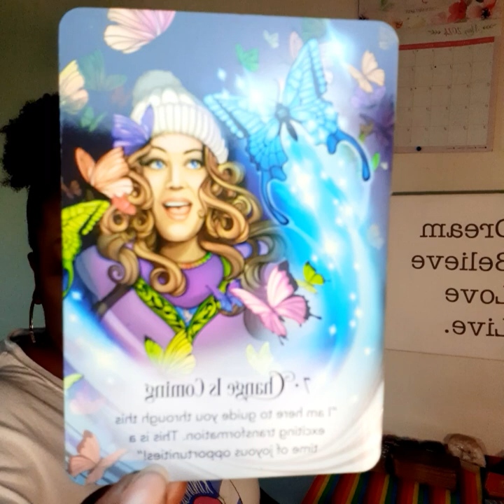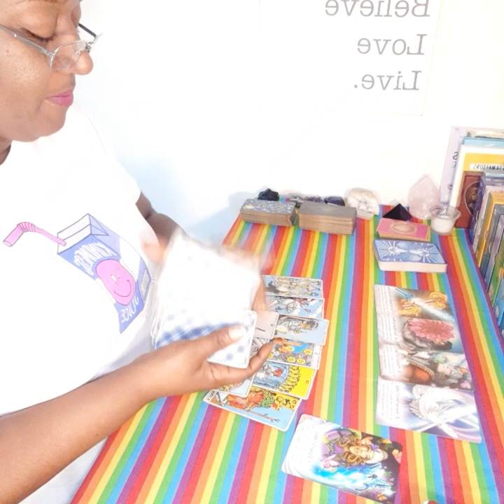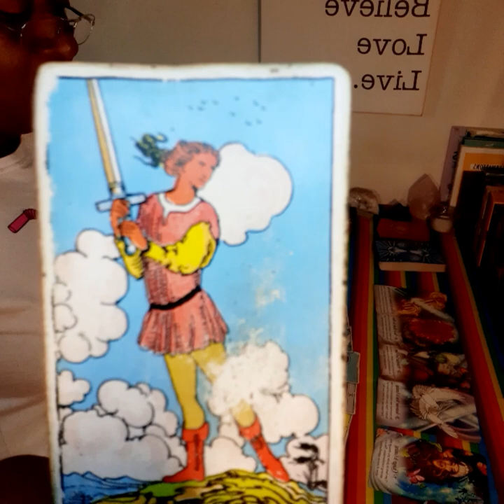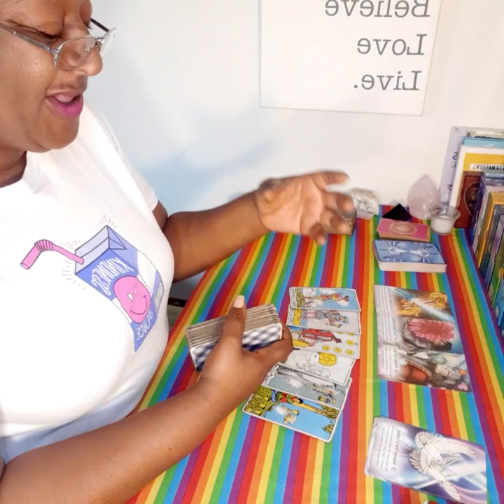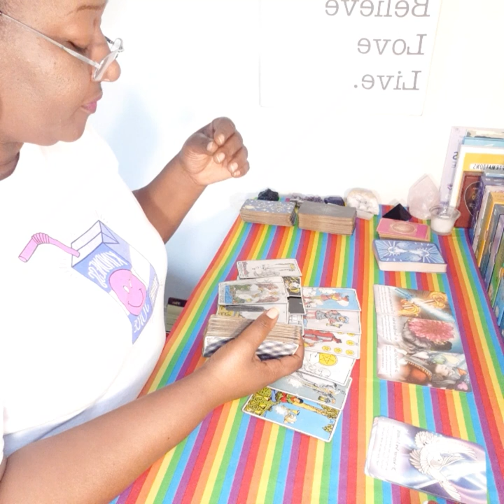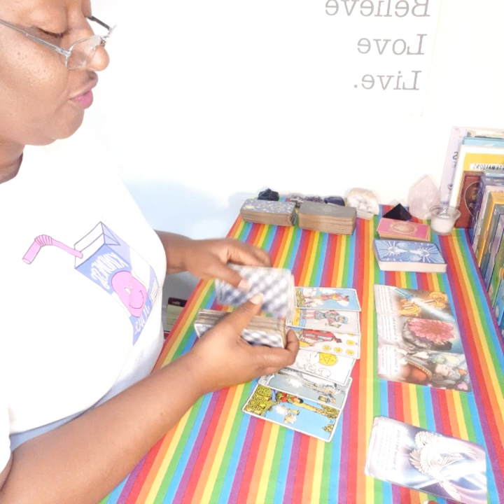CAPRICORN - The Universe is forcing you to end this cycle. 🤩 follows the discomfort.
💜💫Personal Readings as well as Bundled Reading/Coaching via Tarot Packages are available. Email or DM for more info.

🎙🔊You can check out the podcast, “Ascending with TiffTALKS22” on Spreaker, YouTube, Spotify, iHeart, etc.